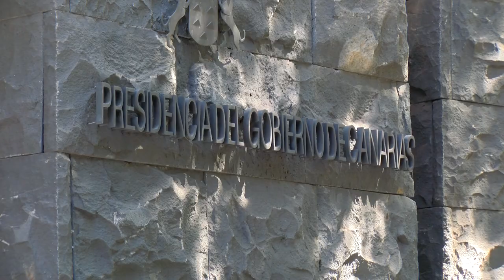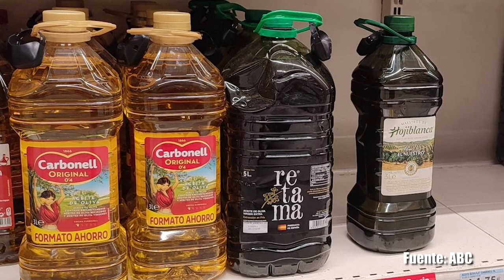🎦📺 De charla con el presidente del Gobierno de Canarias, Fernando Clavijo